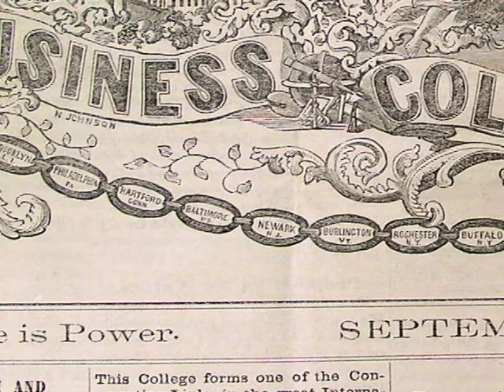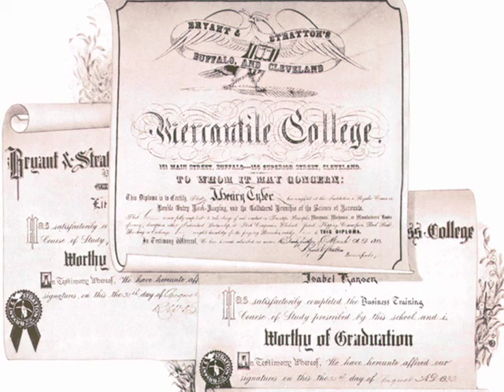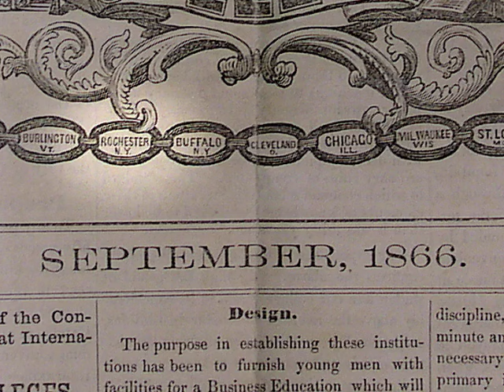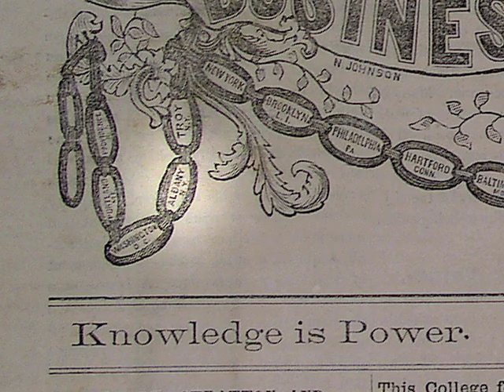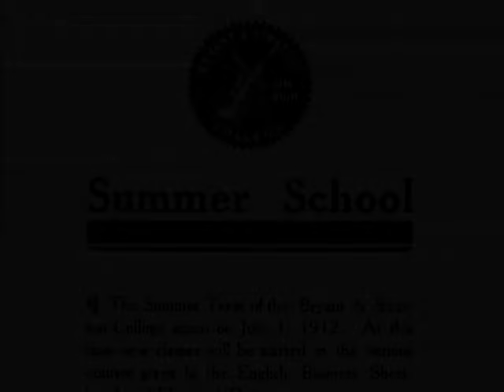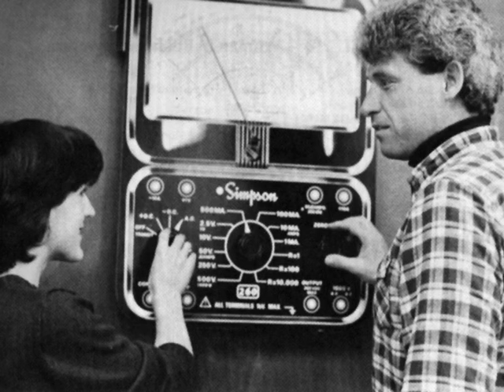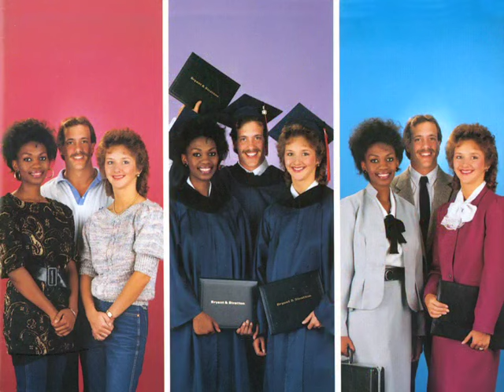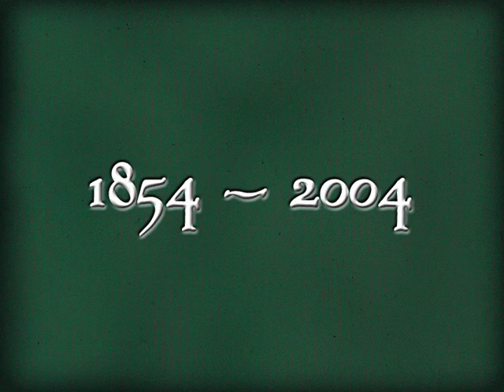Bryant & Stratton College 150 Years of Career Education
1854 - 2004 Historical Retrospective